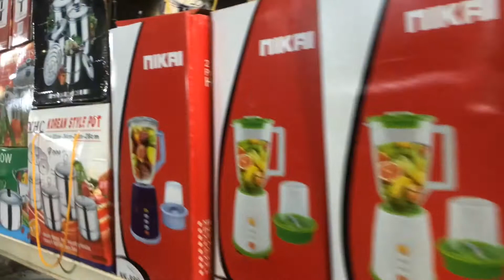SHANG SHANG DELA PENA GENERAL MERCHANDISE BY DJAN ROLF CAVAN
Located at ferrariz street purok 3 cambanogoy asuncion davao del norte.
@ the back of municipal hall building asuncion